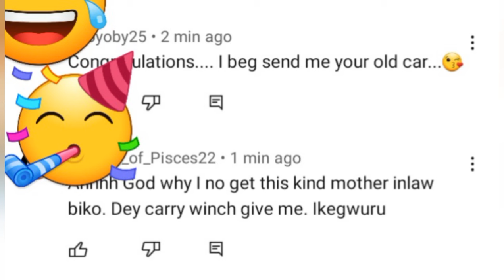NNEKA RECEIVES NEW SUV AS PUSH GIFT DESPITE BIRTHING A GIRL + WHY IS NJ STILL IN ABUJA?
am A NIGERIAN BASED REACTOR
All I do here is Reaction, I react to everything 😘